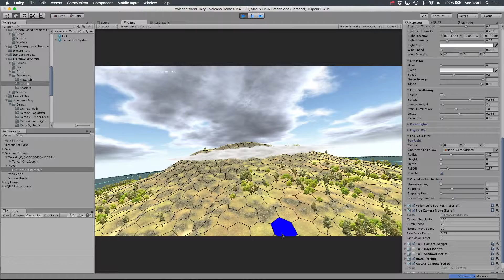Terrain Grid System - Island Demo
Terrain Grid System for Unity